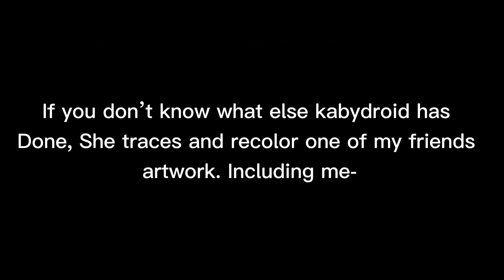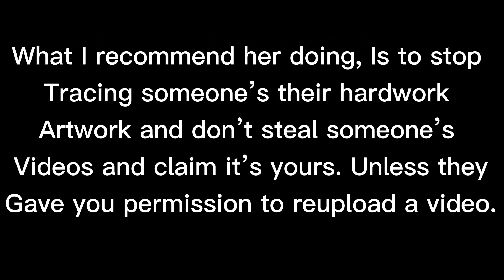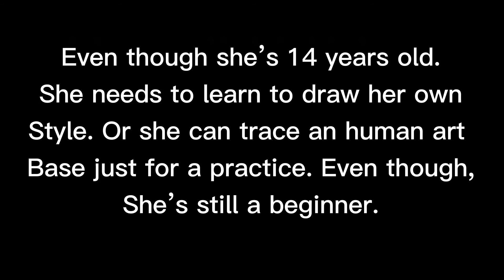She’s at it again..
Big Bruh